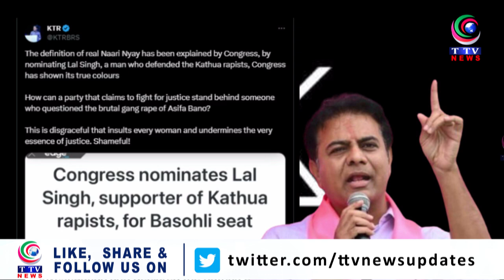KTR slams Congress for fielding Kathua rape defender in J&K elections